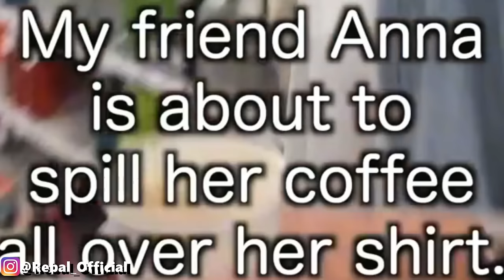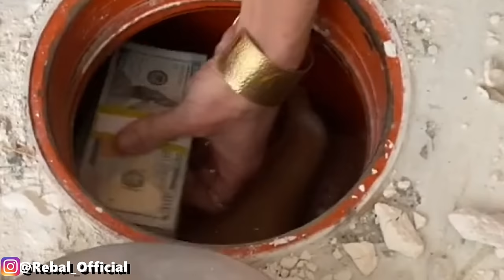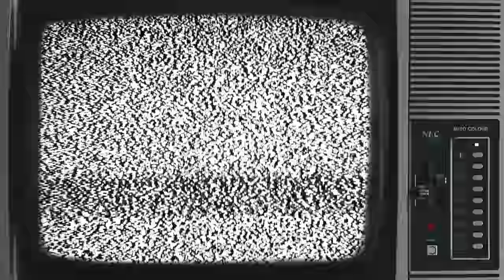This TikTok Girl Gets Clout by Pissing You Off 🤡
Today we take a look at bananalovesyoutoo a Tiktok or tik tok girl that thinks she's so funny cute and quirky because she loves to waste food and throw it into her toilet. Yes, another cringe tiktoker just for you babes.